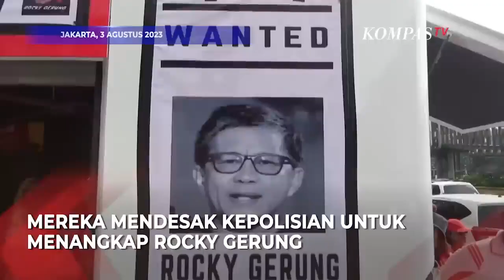Aksi Tangkap Rocky Gerung Digelar di Depan Polda Metro Jaya